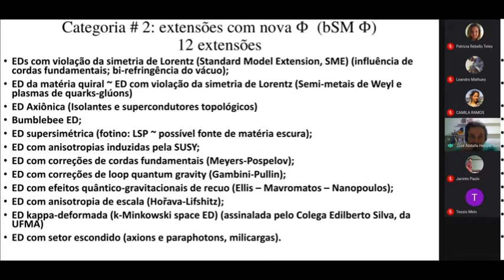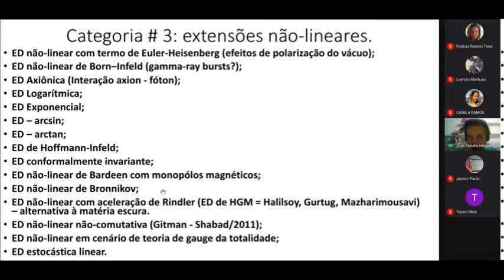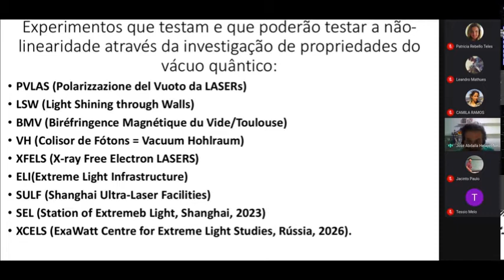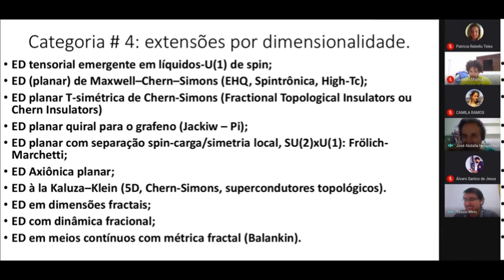Estão querendo mudar as Equações de Maxwell? Física - Prof. Jose Helayel Neto - PARTE 2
Já ouviu falar em eletricidade? Então já deve ter ouvido falar nas Equações de Maxwell. Agora já ouviu falar em extensões da eletrodinâmica de Maxwell?

Seminário nível HARD do Prof. Jose Helayel Neto - CBPF ao canal intitulado "Eletrodinâmicas e Extensões Não-Maxwellianas" que trata de extensões da famosa Eletrodinâmica de Maxwell que aprendemos no ensino médio.

Se estiver interessado em um vídeo introdutório de divulgação científica sobre o assunto deixe nos comentários.

Vários professores da área de Teoria Quântica de Campos atuam neste tema aqui no Brasil. Link para o currículo do Prof. Helayel:

Fazemos divulgação de ciência baseada em artigos científicos!